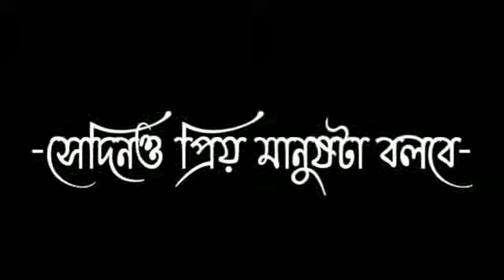একদিন আমিও জড়িয়ে যাবো তিন টুকরো কাফনে